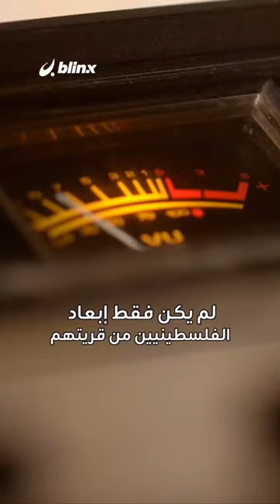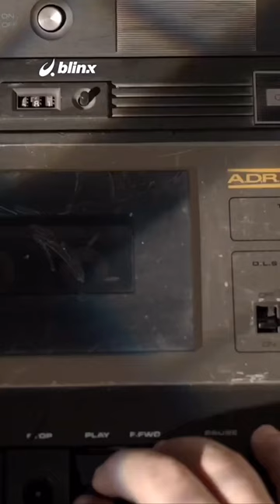КТО ТЕРРОРИСТ? УЖАС КОТОРУЮ ТВОРИЛИ ЕВРЕИ С ПАЛЕСТИНЦАМИ.